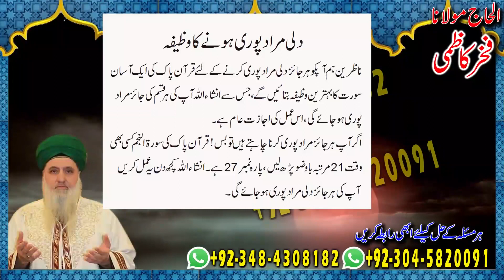Amil baba in Pakistan | Dil ke Muraad Puri karny ka Khas Wazifa | Fakhar Kazmi